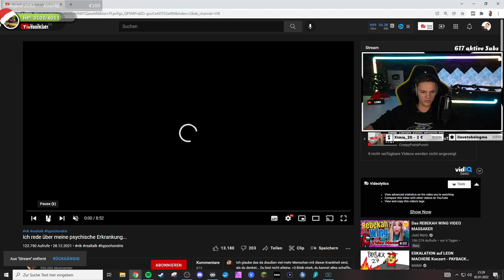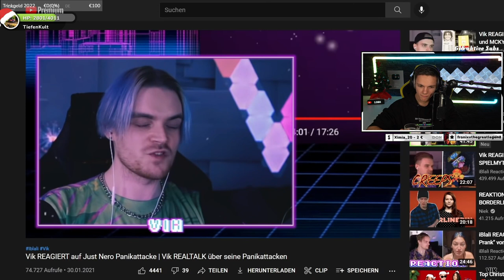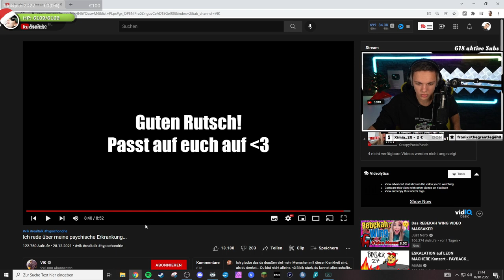VIK redet über seine psychische Erkrankung